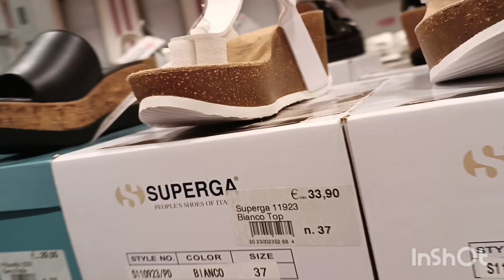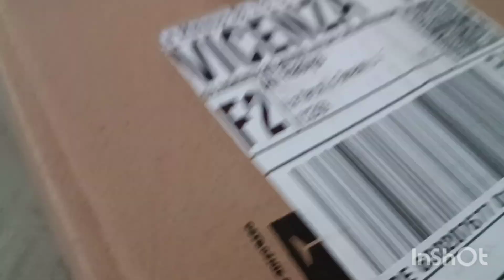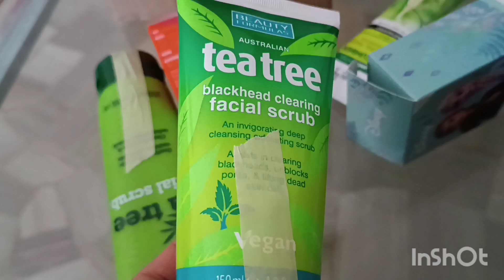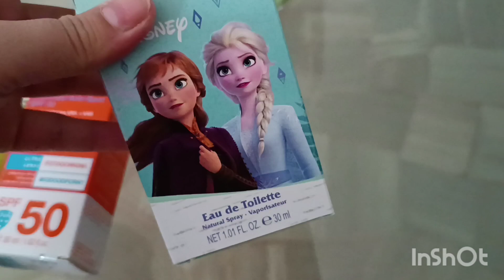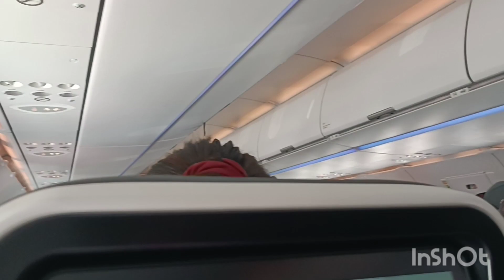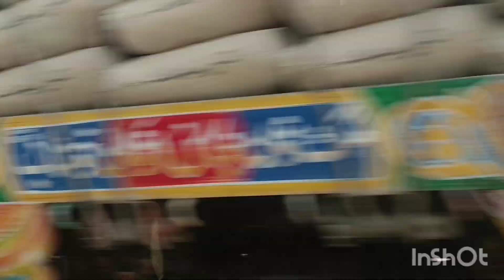Italy to Pakistan 🇵🇰travel vlog 💞 ✈️after 4 year meet my family 🥺 shopping, cleaning,etc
I hope K ap log thk hon ge💞
or Meri feelings ko smj ske ge is vlog me 🥺